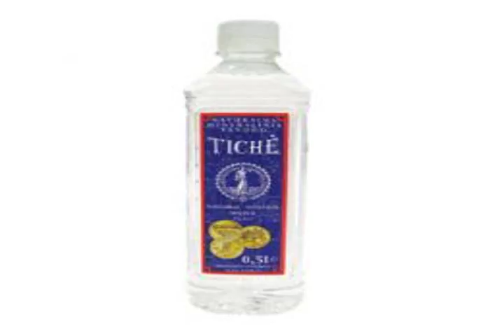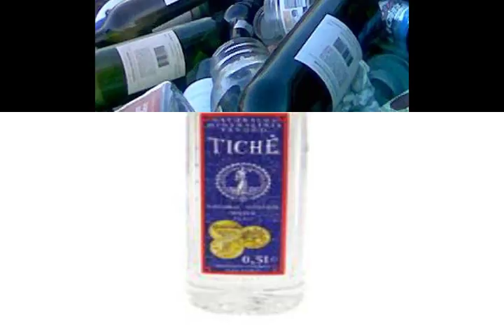Karolis K. Nebegersiu